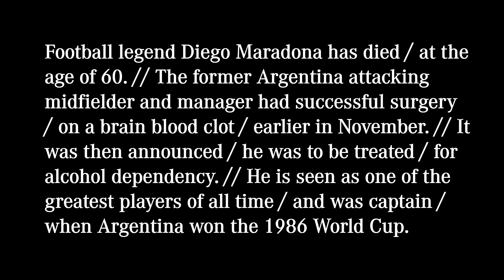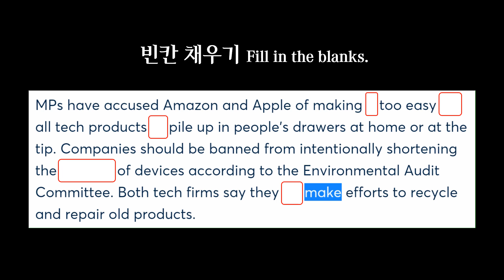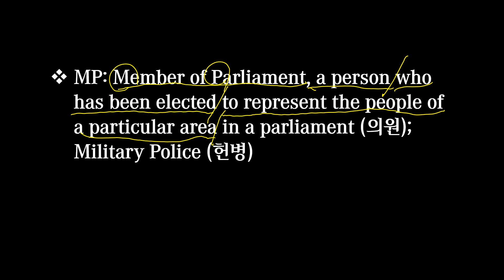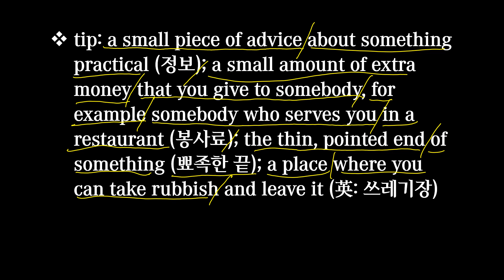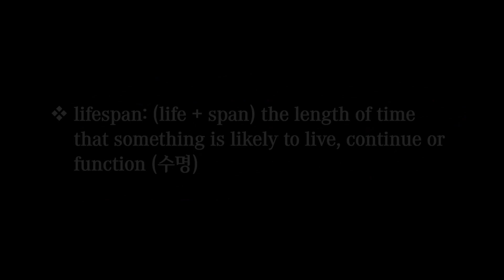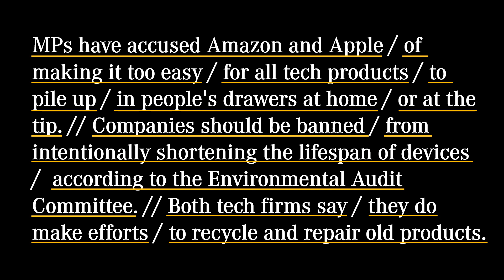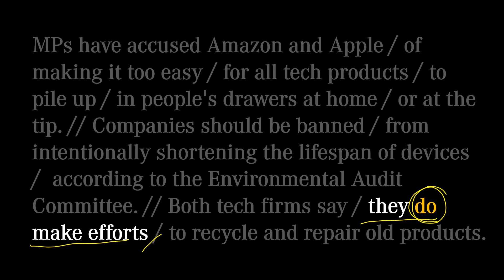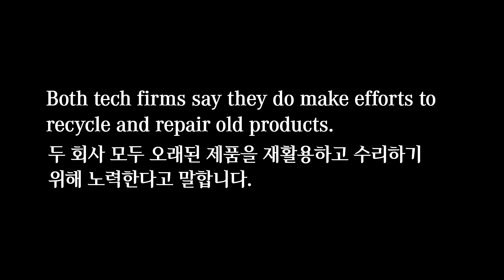[매일10분 영어뉴스] Amazon과 Apple을 비난한 영국 의회 의원들 (2020. 11. 27)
매일 10분으로 영어뉴스 반복청취와 대본리뷰를 통해 영어의 2대 장벽인 ‘발음’과 ‘어순’을 동시에 훈련하세요.

대본(transcript)
MPs have accused Amazon and Apple / of making it too easy / for all tech products / to pile up / in people's drawers at home / or at the tip. // Companies should be banned / from intentionally shortening the lifespan of devices /  according to the Environmental Audit Committee. // Both tech firms say / they do make efforts / to recycle and repair old products.

의원들은 Amazon과 Apple이 모든 기술 제품이 사람들의 집에 있는 서랍이나 쓰레기장에 쌓이기 너무 쉽게 만든다고 비난했습니다. 환경 감사 위원회에 따르면, 기업들이 의도적으로 장치의 수명을 단축하는 것을 금지해야 합니다. 두 회사 모두 오래된 제품을 재활용하고 수리하기 위해 노력한다고 말합니다.

00:00 영상시작
00:21 어제 뉴스
00:58 오늘 뉴스
02:16 빈칸채우기
02:58 내용 이해
09:26 반복청취